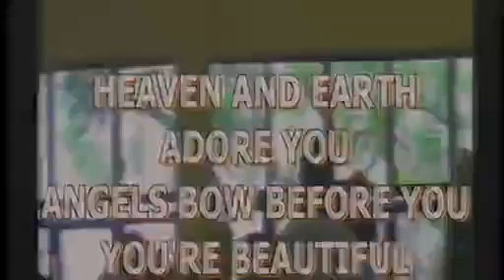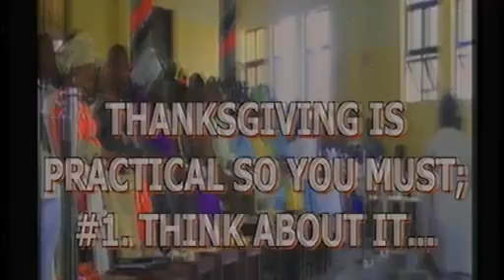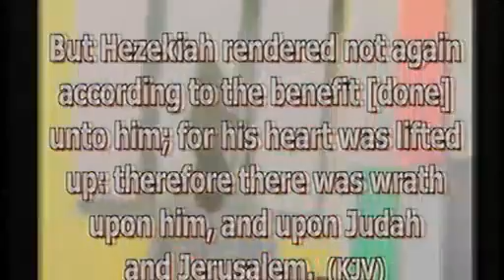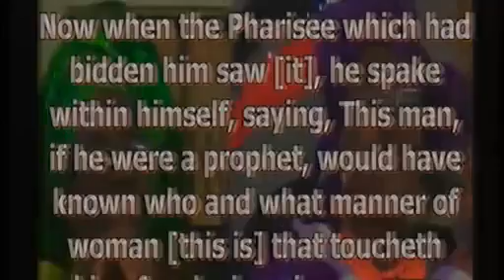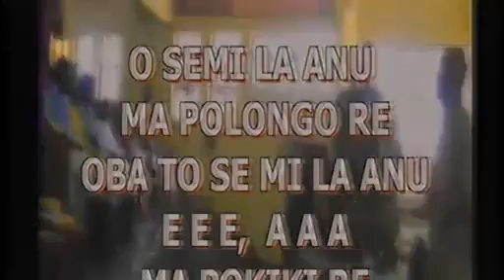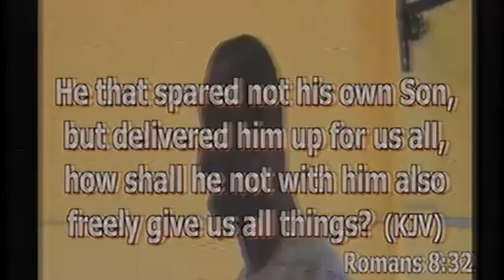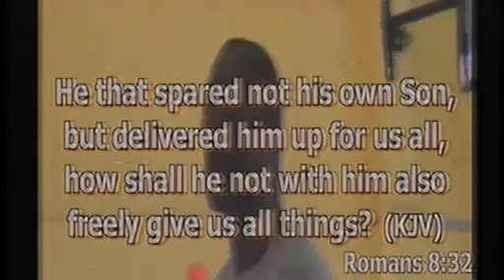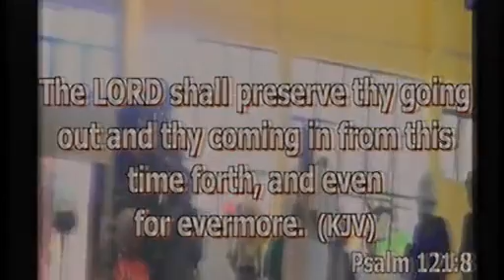PRACTICAL THANKSGIVING PASTOR TOLU OKUSANYA